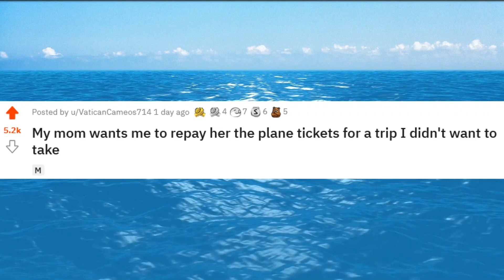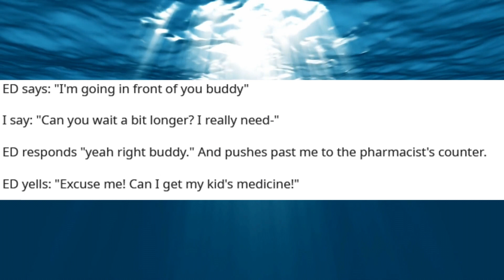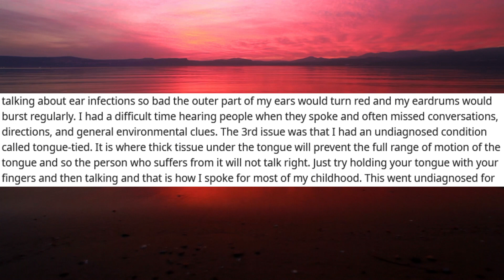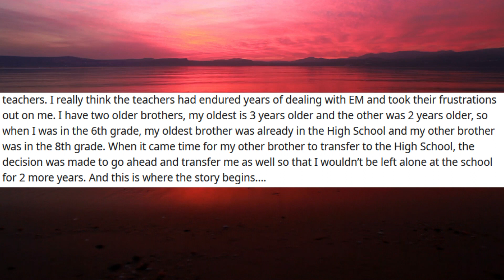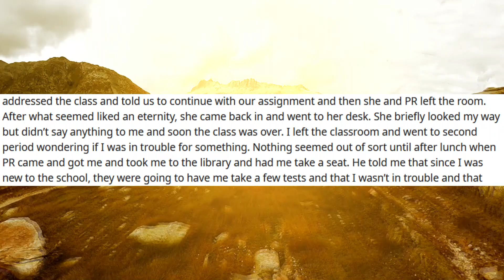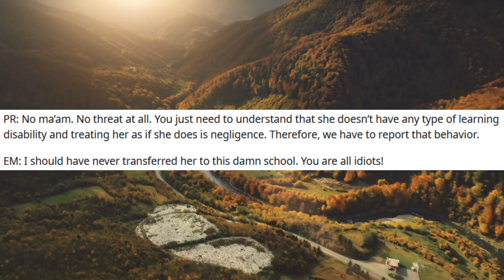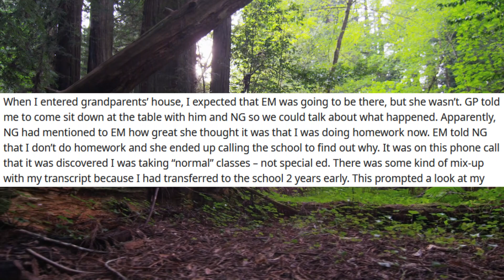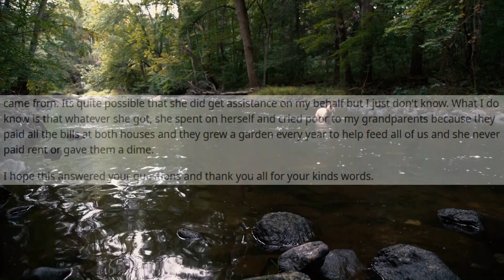r/Entitled Parents #154 EM Emotionally And Educationally Neglects Her Disabled Child For Sympathy